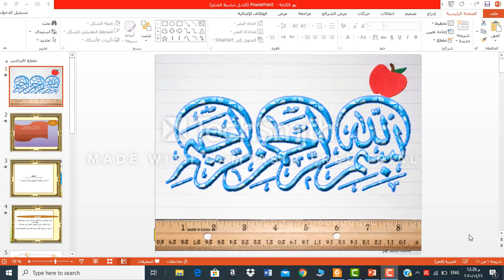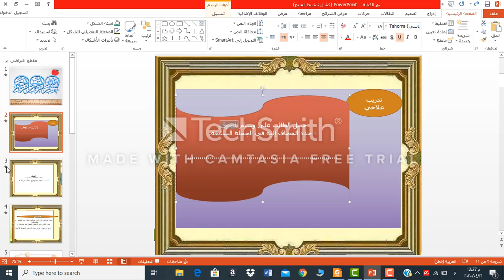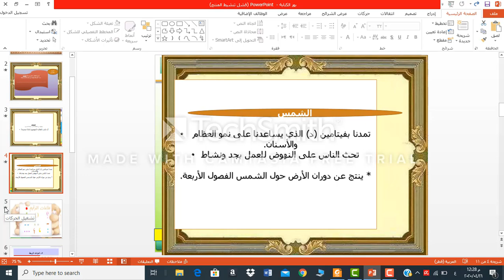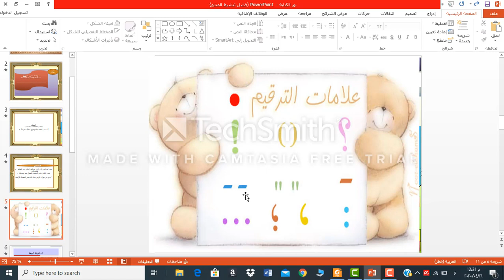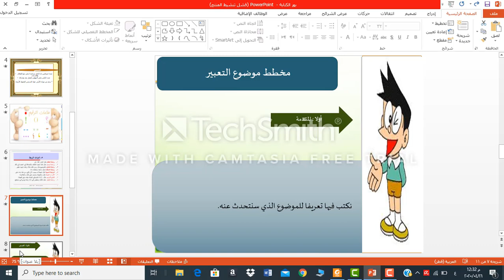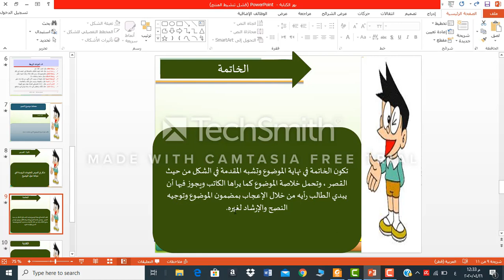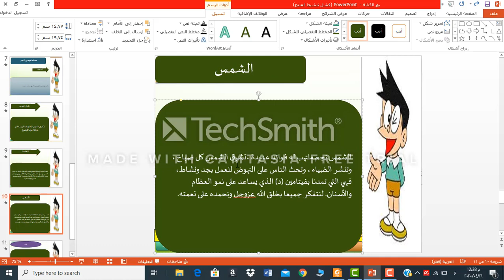الصف الثالث - اللغة العربية - التعبير الكتابي ( الجزء الثاني "الشمس")